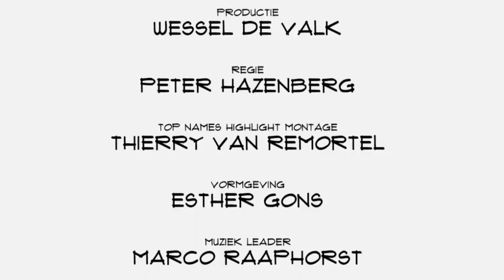Harmen van Sprang (ShareNL): "De deeleconomie is een blijver"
De troonrede kondigde de participerende samenleving aan. Volgens Harmen van Sprang en Pieter van de Glind, de vertegenwoordigers van ShareNL, is die er al in de vorm van de deeleconomie. Steeds meer mensen wisselen onderling zaken uit. We gaan meer en meer van bezit naar gebruik. Tijd voor Top Names om de deeleconomie nader te duiden.